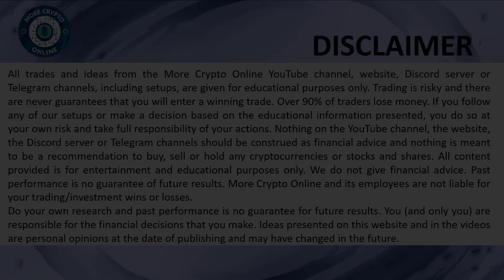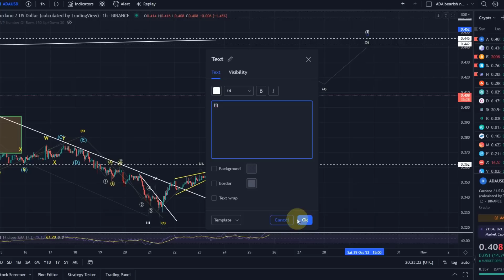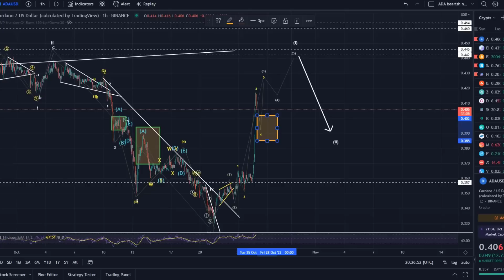Cardano ADA Price News Today - Elliott Wave Technical Analysis and Price Now! Price Prediction!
Code: WE4091